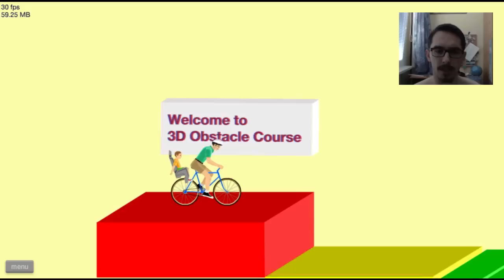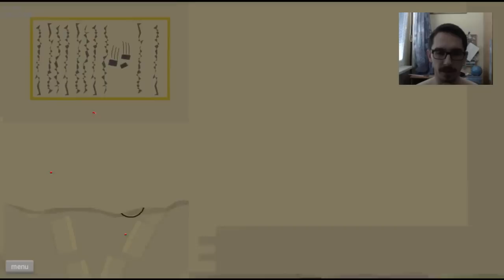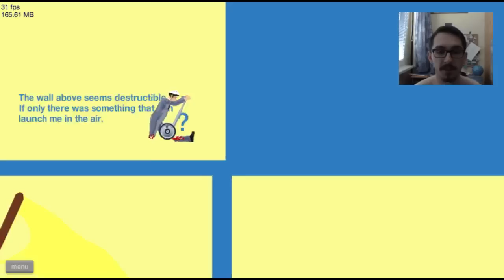Happy Wheels???!!! (Jakože se Dust jmenuju)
Dneska něco slíbím a možná to i splním :D